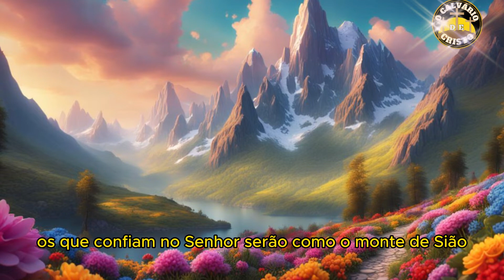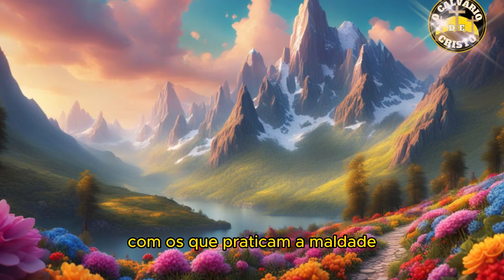Salmo 125: O Mistério da Proteção Divina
Se você caro espectador, sente-se sem proteção; como andar na chuva sem guarda-chuva. Te convido a orar a Deus pedindo para nos proteger e também nossa família, das tempestades da vida. Vamos juntos orar com toda a força da nossa Fé, pedindo também a PAZ entre as nações.
 E LEMBRE-SE  "tudo que pedirdes em oração, crendo, recebereis!"
🔔MUITO IMPORTANTE! Depois de assistir o Vídeo, Escreva nos comentários qual seu pedido ou agradecimento a Deus. curta e compartilhe esse vídeo com seus amigos amados. então? não espere mais... espalhe a palavra de Deus.